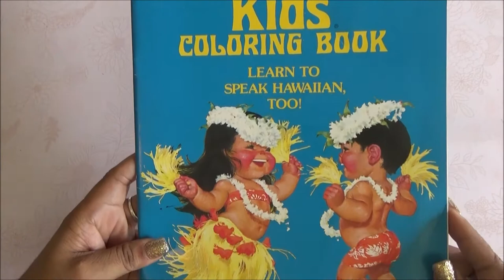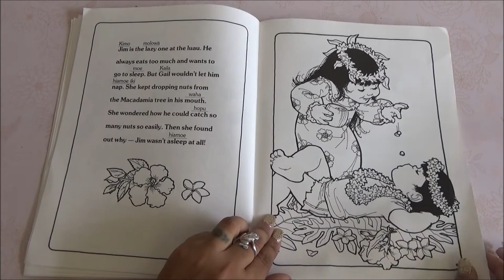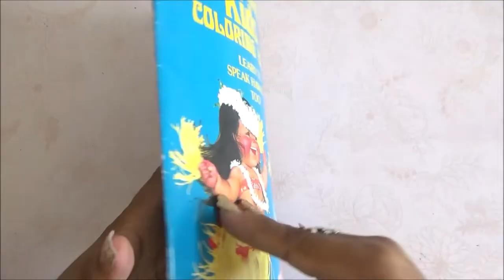Coloring Book Flip Through - Hawaiian Kids coloring Book